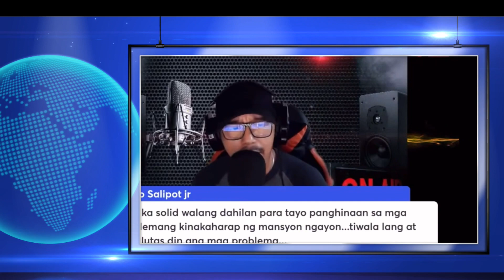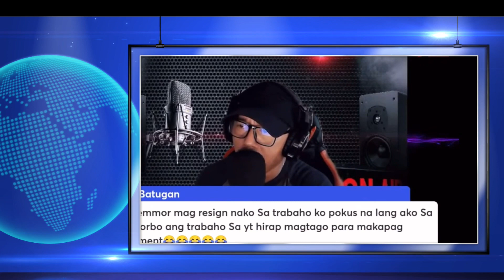FLASHREPORT:LEMMOR CREATIONS MAGRERESIGN O PINAGRERESIGN? Anu ba talaga?